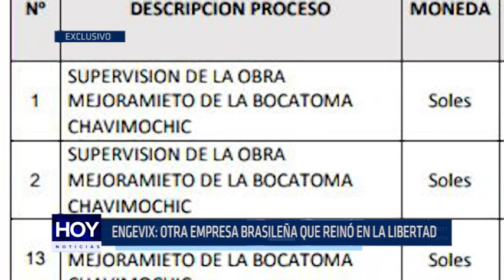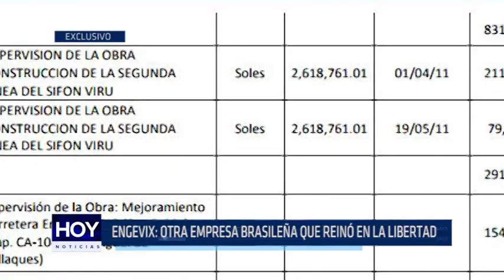ENGEVIX: Otra empresa brasileña que reinó en La Libertad